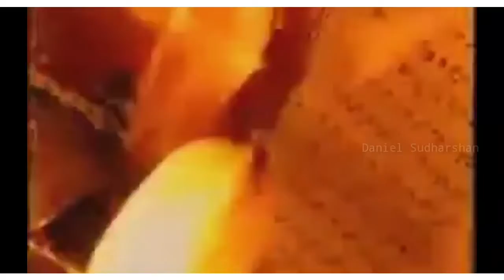విలియం కేరి గారి జీవితంలో జరిగిన ఓ సంఘటన